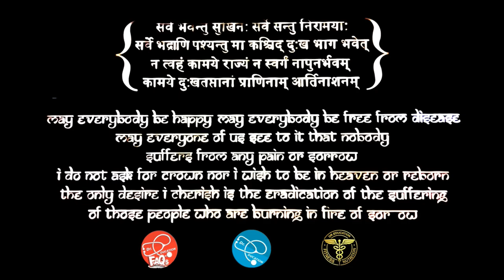Does Soya Increase Estrogen & cause Gyno | Dr.Education